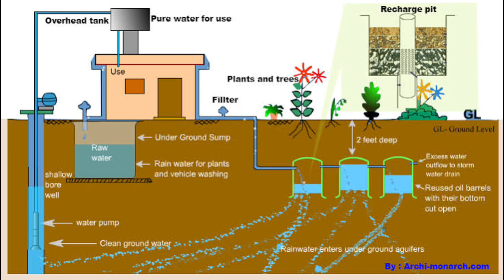स्वयं सहायता समूह के लिए बड़ी खबर - जल्दी देखिये | up bc sakhi news today | bc sakhi yojana |shg news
video me jankari :-
shg group new update
shg news today
shg big news today
swayam sahayata smuh news today
live news today
up gram panchayat job
up narega mete job
up shg job
up sarkari job
up latest job news up
 new bharti up
new sarkari job
part time work se paisa kese kamaye
modi ji news
up news
bhojpuri news
e shram card kese banayee
 sharam card benifits
e sharam card ke labh
self help group
shg group for rural
manrega jobs
gram panchayat news up
voter id adhar card kese update kare
labour card kese banaye